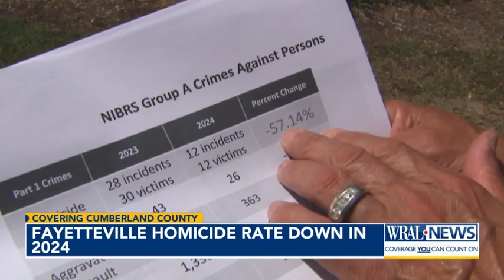Fayetteville homecide rate down in 2024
Fayetteville set a record for homicides in 2023, but this year, there has been a significant decrease.